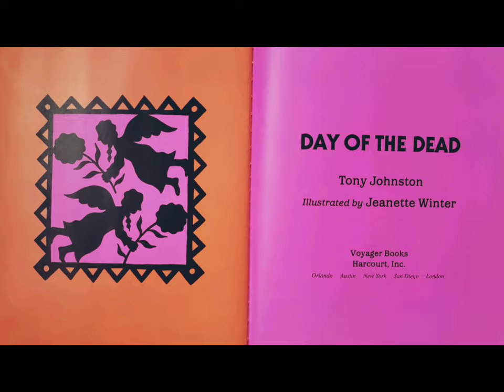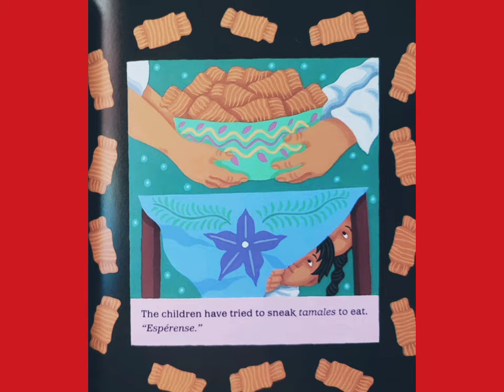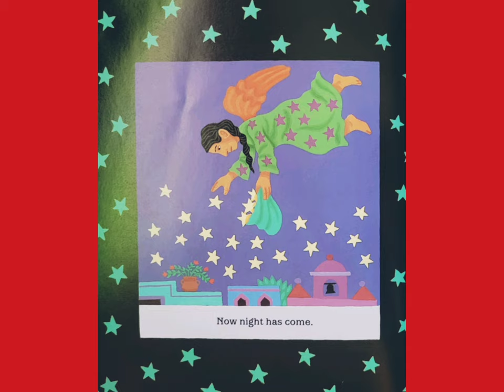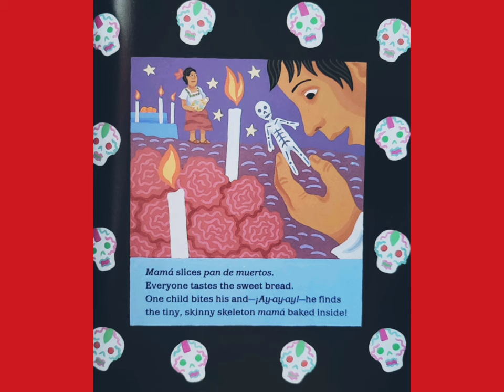🌼 Day of the Dead - Read Aloud Children's Book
Written by Tony Johnston
Illustrated by Jeanette Winter

To purchase your own copy of this book and to help support the author, please click the following Amazon link